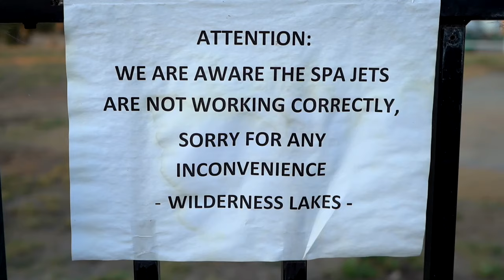No Disneyland Today, Thousand Trails Wilderness lakes. Lisa has a cold. Swimming, Golf and Ping Pong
Sorry, No Disneyland today. Lisa has a cold. We got stir crazy in the house all day. Got out to Thousand Trails Wilderness Lakes for a jacuzzi, golf, ping pong and a movie in the Ram Promaster camper van. What a beautiful evening. Have an awesome day, Billisa